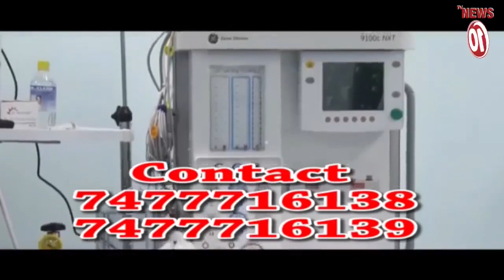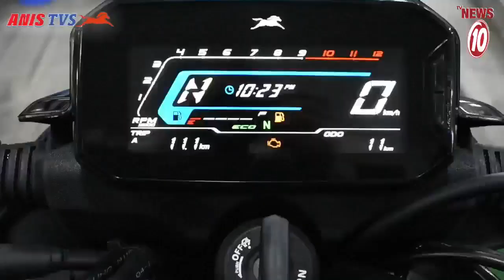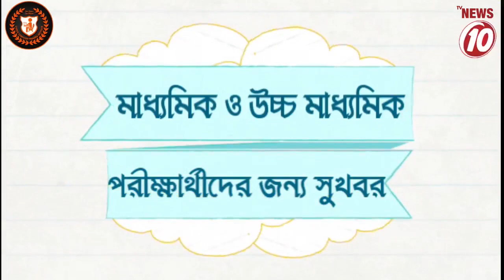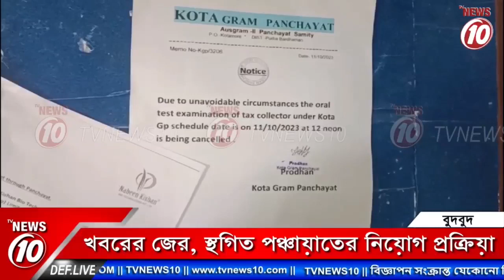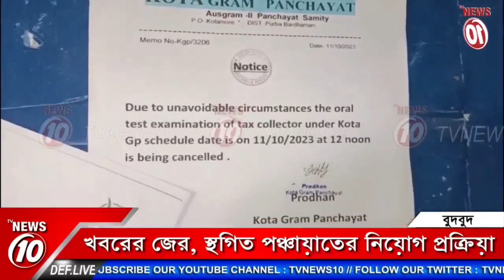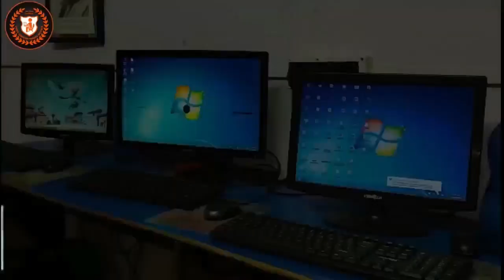NEWS HOUR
NEWS HOUR || TVNEWS10 ||